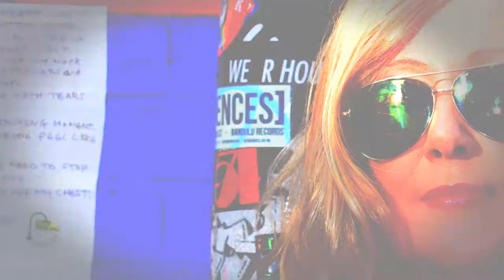EmT - Seedy City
EmT's second single from their debut album (released in Sept 17)
Produced by Tim Dorney (Republica & Flowered up)